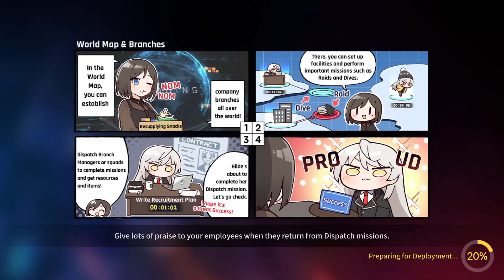Consortium Coop Battle Raid Boss Phase 7 (100% damage) [Counter:Side]